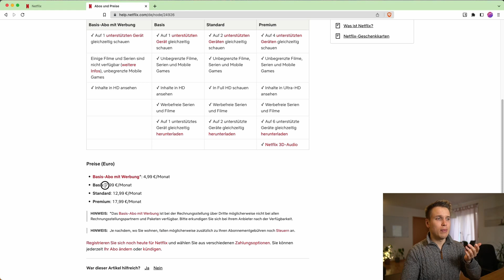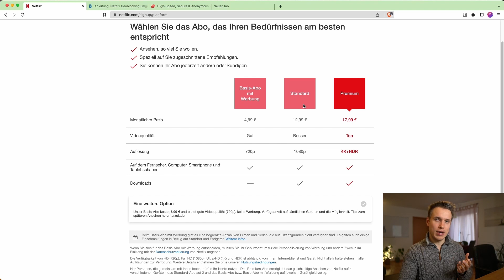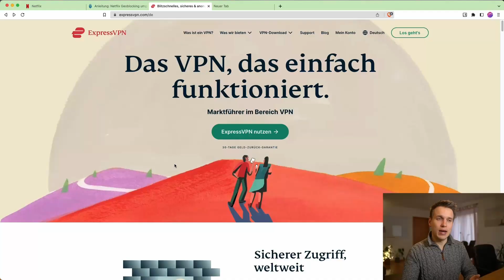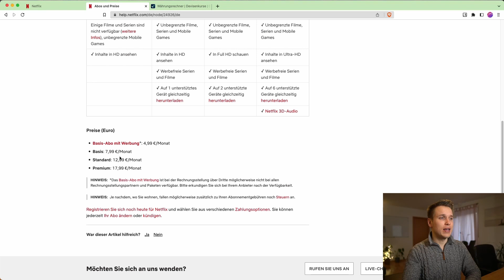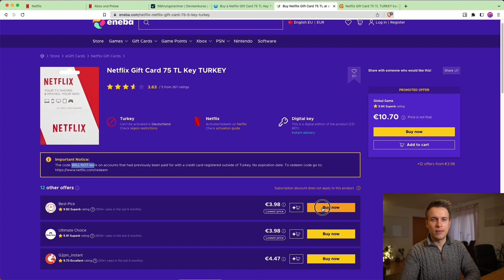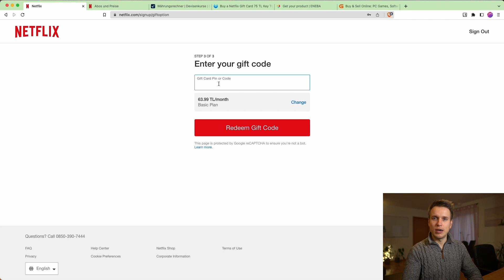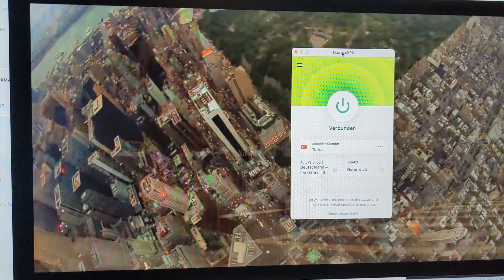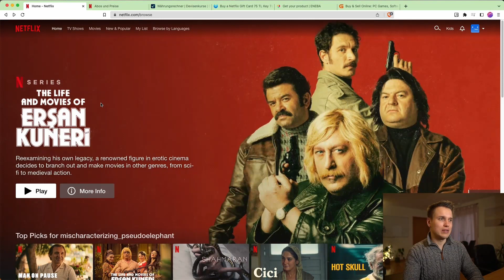Netflix günstiger (3,16 €): Netflix Türkei mit VPN kaufen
Du hast dich bereits für NordVPN entschieden und überlegst noch, wie du das VPN einrichten und bedienen sollst? In diesem NordVPN Tutorial sollten alle deine Fragen beantwortet werden:

Netflix ist ein beliebter und erfolgreicher Streaming-Dienst. Das liegt wahrscheinlich an der großen Auswahl an Filmen und Serien. In den letzten Wochen hat Netflix die Tarife erhöht. Ein 4k Account bei Netflix kostet über 200€ im Jahr. Deswegen zeige ich euch, wie ihr Netflix
günstiger nutzen könnt. Bei der 4k Version spart ihr bis zu 70%.

📖 INHALTSVERZEICHNIS
00:00 Einleitung
00:38 Warum unterscheiden sich die Preise?
01:23 Wie viel kostet Netflix in anderen Ländern?
02:48 Beim türkischen Netflix anmelden
05:49 Gutschein kaufen
07:52 Türkisches Netflix streamen
09:43 Zahlungsmethode verändern

🎵 MUSIK
@hadronsounds on all socials.

Wenn du ein Service oder ein Produkt über unseren Link kaufst, bekommen wir dafür eine Provision. Gleichzeitig unterstützt du uns beim Aufbau unseres Kanals. Danke dafür 🙂